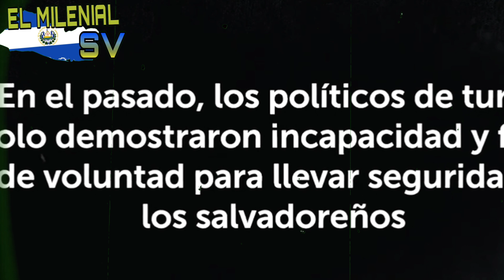Diputados Restriegan en la Cara la Cruda Verdad a los de Oposición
Los Diputados de la bancada cyan le pegan su arrastrada a los diputados de Oposición que aún buscan convencer al pueblo.